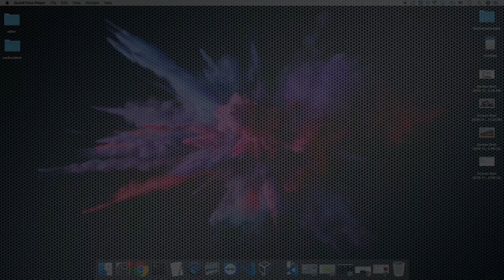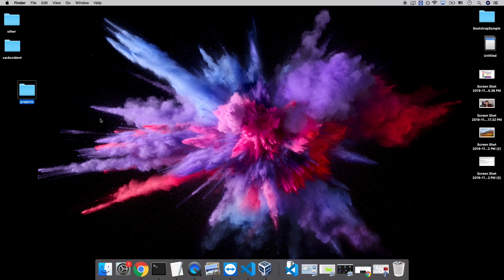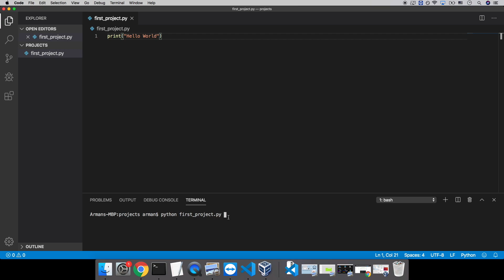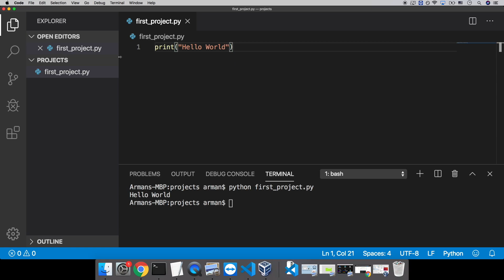Python #2 Ստեղծում ենք մեր առաջին ծրագիրը Python-ով - Hello World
Python-ի հիմունքները։ Դաս 2
Այս դասին մենք կստեղծենք մեր առաջին ծրագիրը Python-ի միջոցով, որը մեր եկրաններին կտպի
"Hello World"

Միացեք մեր Facebook-յան էջին և խմբին քննարկումներն ու նորությունները բաց չթողնելու համար